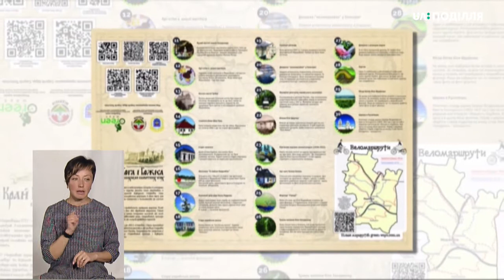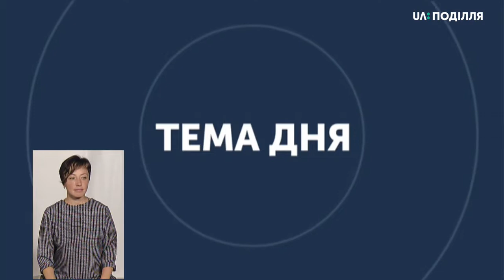ТЕМА ДНЯ 10. 07. 2020 Квести і зелені маршрути в громадах Хмельниччини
Як туризм  розвивають у громадах Хмельниччини  – з’ясовували у «Темі дня» з експертом з розвитку територій, вело мандрівником Сергієм Толстіхіним